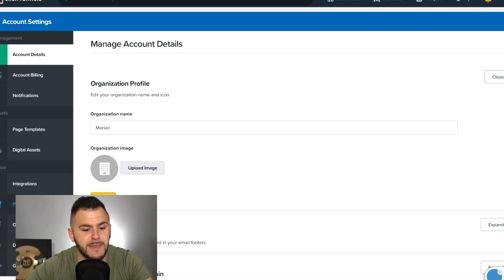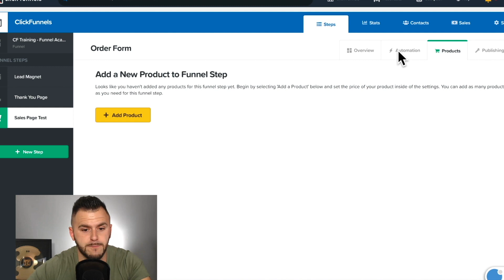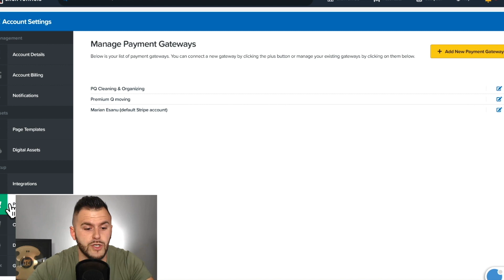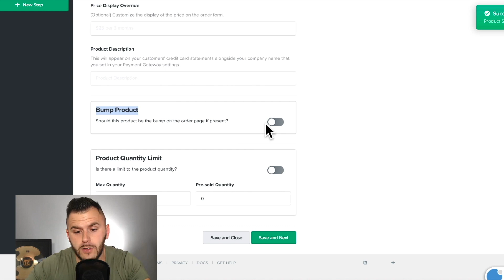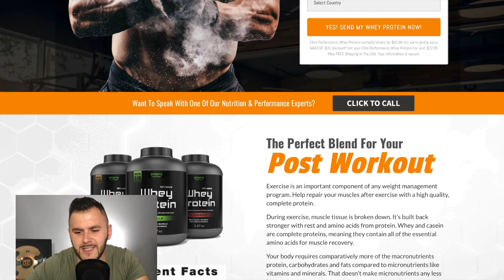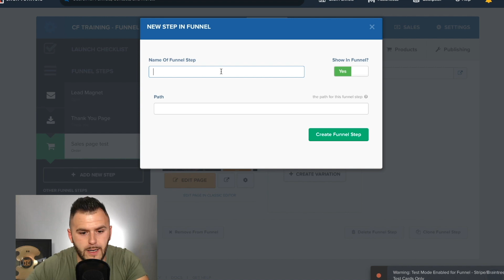How To Set Up & Integrate Stripe in ClickFunnels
In this how to set up & integrate stripe in Clickfunnels video I show you step by step how to integrate stripe in Clickfunnels and how set up the payment integration.

How To Set Up Stripe in ClickFunnels in 10 minutes! The easiest payment processing system that works seamlessly with CkickFunnels.

🔗GROW YOOUR BUSINESS:
★☆★ Ready To Grow Your Biz?
💻TOOLS RECOMMENDED BY MARIAN:
Leave a comment on this video and I'll respond personally.

In this video I show you how to set up & integrate stripe in Clickfunnels. You will also learn how to integrate stripe in Clickfunnels and how set up the payment integration.

This tutorial aboout How To Set Up Stripe in ClickFunnels in 10 minutes is the easiest payment processing system that works seamlessly with CkickFunnels.